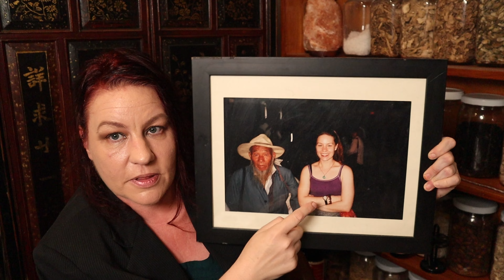I'm 100 Days Carnivore - Chinese medicine and the Carnivore diet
1. Empirical Health Mushroom Pearls -

2. Invest in your own health with my new course: Self Care with the five elements. Its on sale now!

FOLLOW Chinese Medicine Podcast on social medial:

AUDIO - find us on Apple, Spotify and Google Podcasts in audio-only format

CONTACT Marie Hopkinson (Clinic/Consultations):

MARIE HOPKINSON, Registered Chinese Herbalist and Acupuncturist in Australia (AHPRA)
Phone (AUS ONLY) 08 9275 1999 - for patients inquiries only.

IMPORTANT: This video, as with all videos on the The Chinese Medicine Podcast are NOT a replacement for a health professional diagnosis. While Marie may answer your questions, all answers are not of a professional consultation level - it is impossible to check your pulse through the internet, hence Chinese medicine cannot be practiced properly through the internet. If you have any undiagnosed symptoms, or changes in your health condition The Chinese Medicine Podcast urges you to see your own doctor, GP, Chinese medicine practitioner, acupuncturist or other health professional as appropriate. If it is an emergency call 000 in Australia. If you are unsure if this advice is appropriate for your individual situation ask your own practitioner before applying any diet or lifestyle techniques /concepts discussed in this video.

Marie Hopkinson and The Chinese Medicine Podcast wishes you the best of health and improvement in your own health journey.